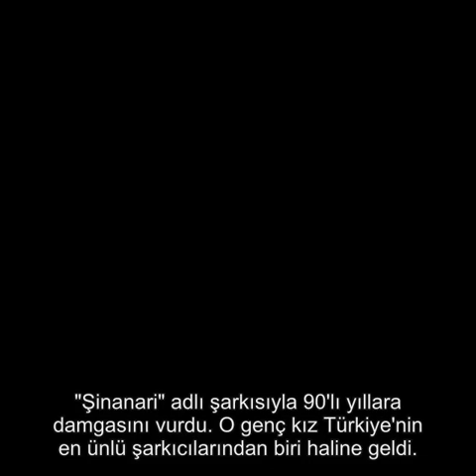"ŞİNANARİ" DİYEREK ŞÖHRETİ YAKALAMIŞTI ŞİMDİ GÖRENLER TANIYAMIYOR!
Takvimler 1995 yılını gösteriyordu. İstanbul Teknik Üniversitesi Türk Musikisi Devlet Konservatuarı'ndan mezun olan 23 yaşındaki gencecik bir şarkıcı Sana Sahibim adlı şarkıyla bir anda müzik piyasasında yıldız gibi parladı...